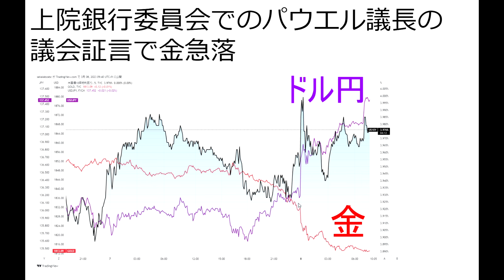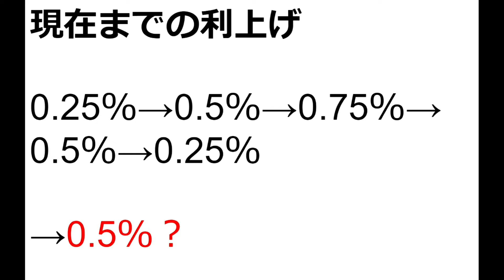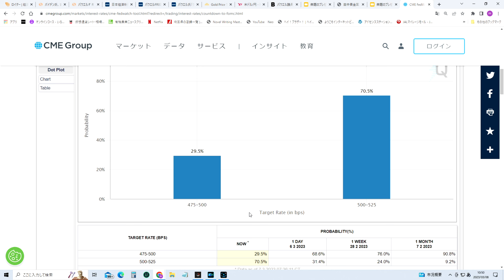パウエル議長の議会証言で金価格が大暴落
CME 金利の織り込み状況